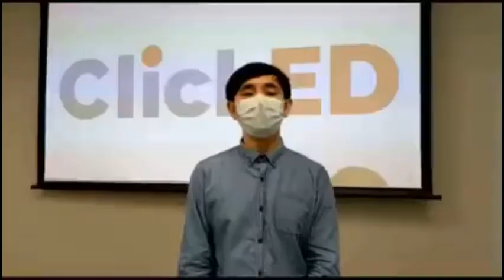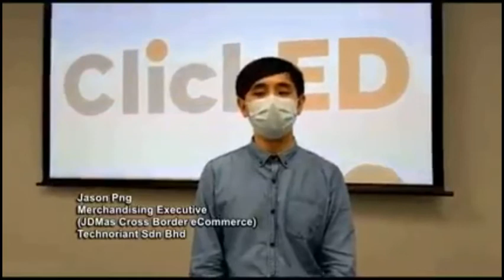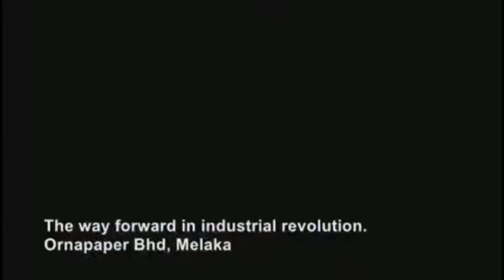Medley of Videos Showcasing Training for ClickED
We have mashed up a medley of videos showing testimonials from employers, talents and trainers. Enjoy.